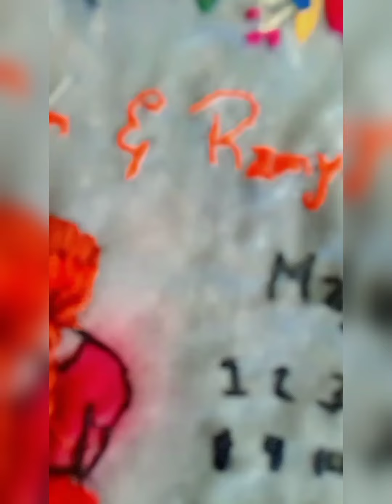Embroidery design/southIndian style/Embroidery work for girl nd boy/